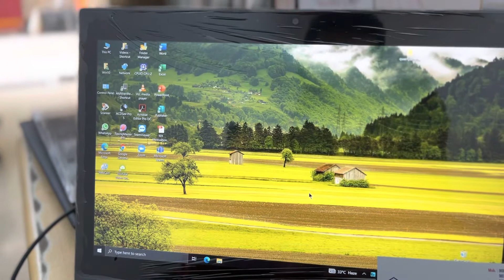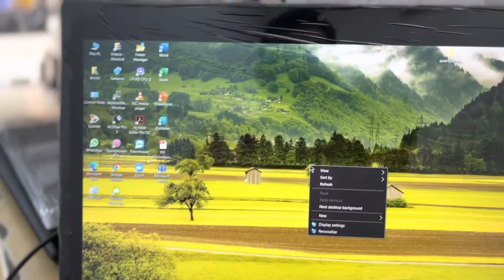Import Condition laptop || 2 in 1 laptop tablet || Refurbished laptop || Renew condition laptop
Call For OFFER Price 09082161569

🔥 OFFER PRICE 🔥 CLICK LINK 👉 YOUTUBE

OLD Laptop SHOP We Have in Mumbai
Inside Systems
10A Kiran Tower, Malad Linkroad, Malad West, Opp Toyota Show Room
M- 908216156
HP 240 G6
7th Gen i5 4GB/500gB - Rs.20999/-
8Gb/256m2 SSD - Rs.24900/-

8th Gen core i5 8GB -500GB HDD - Rs.30000/-
T450 - i5 5th Gen - 4GB -500GB - Rs.17500/-

L460 - 6th Gen i5
8GB/256GB SSD - Rs.23500/-

L440 - 4th Gen i5 4GB/500GB - Rs.16900/-

i3 Laptop - Rs.12000/- Start